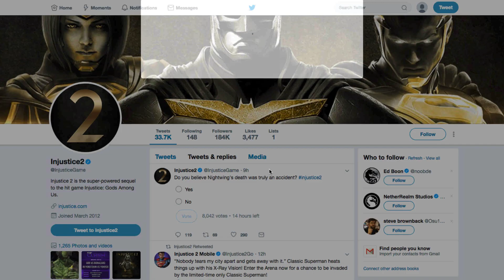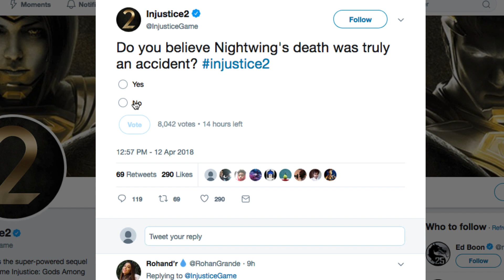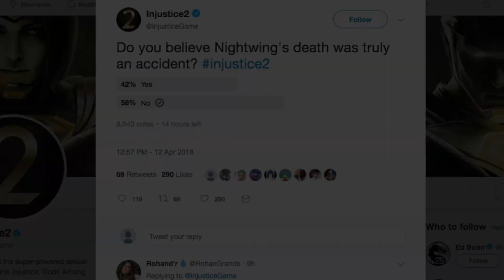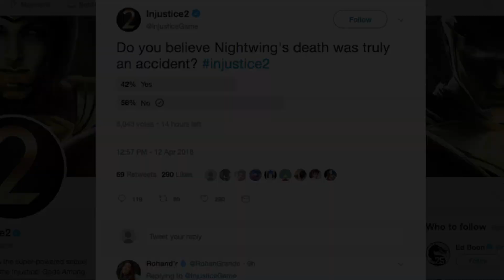INJUSTICE 2 - NEW! STORY MODE DLC NIGHTWING'S *DEATH* Teased!?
injustice 2 Nightwing SIDE Story FLASH BACK DLC being teased by NRS twitter? NEW story